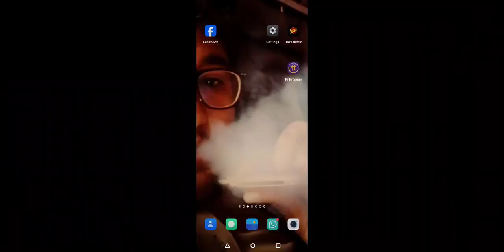PUBG MOBILE | Mr Majnu | Coustm Room |15-10-23 | Mr SquadX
PUBG MOBILE | Mr Majnu | Live Streaming | Livik |Ranked | Coustm Room

+ About +

Interest Streaming and Esports

Name Qais Ali Device. OnePlus 7T Country PAKISTAN

narae_mastana

Main Channel - Mr Majnu Pubg

Links

narae_mastana

What's App